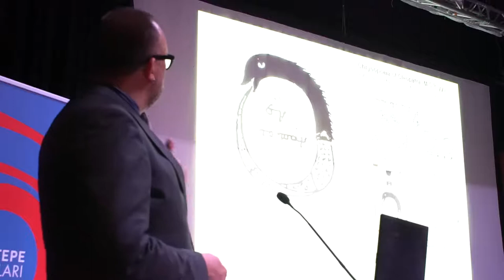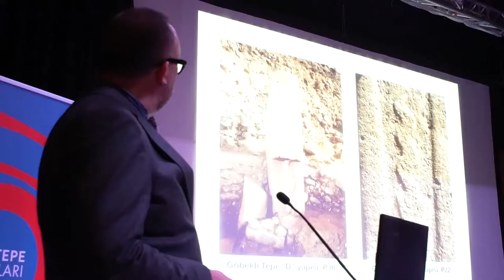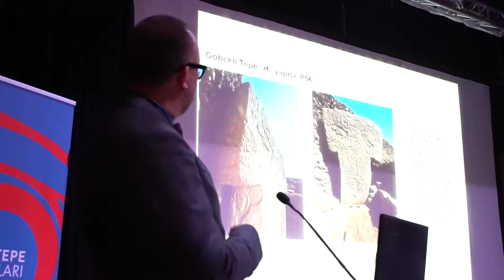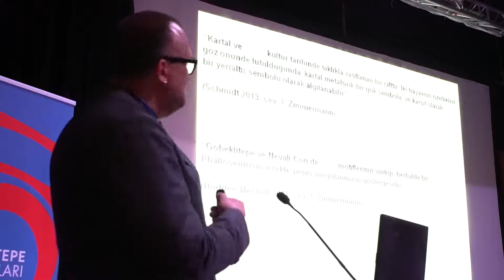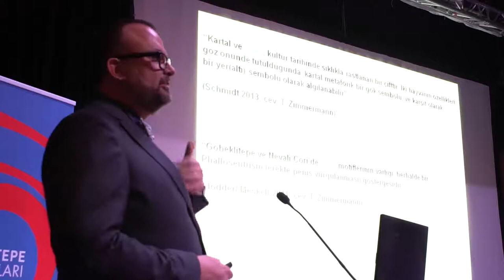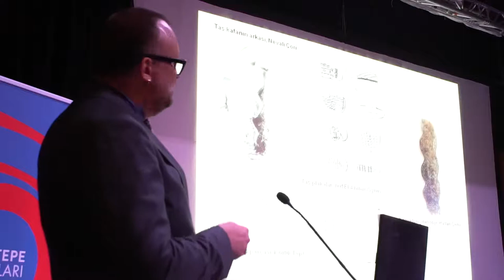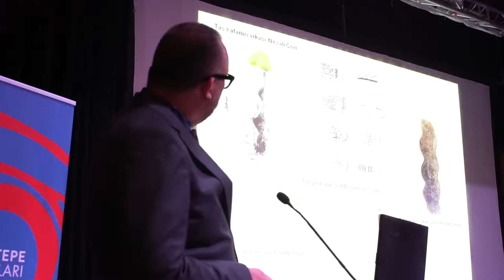Gobeklitepe Buluşmaları / Gatherings: Doç. Dr. Thomas Zimmermann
Göbeklitepe Buluşmaları kapsamında Doç.Dr. Thomas Zimmermann’ın "Ovadaki Yılanlar! Göbeklitepe ve Çanak Çömleksiz Neolitik Çağ’da yılan motiflerini farklı okuması" sunumu.